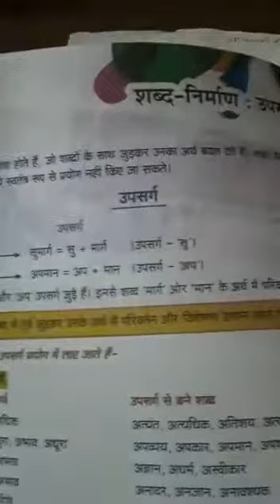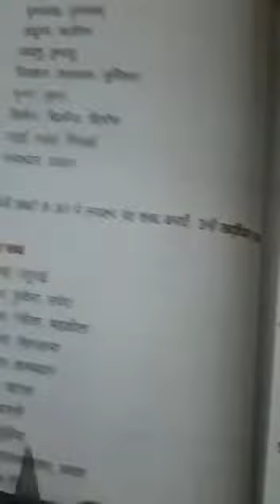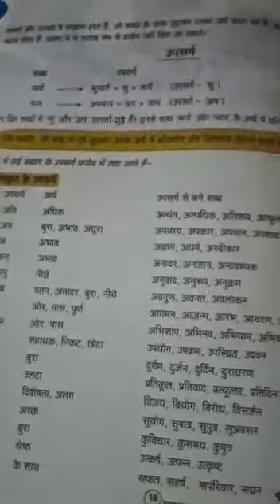CLASS 6 HINDI#15 ONLINE